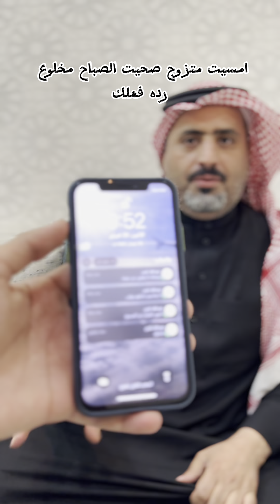لو امسيت متزوج واصبحت مخلوع وش بيكون وضعك